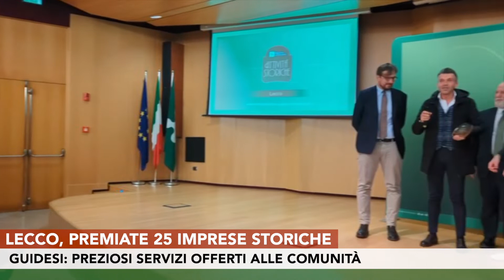ATTIVITÀ STORICHE IN PROVINCIA DI LECCO, PREMIATE 25 IMPRESE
Prosegue il tour dell’assessore allo Sviluppo Economico Guido Guidesi. Oggi tappa a Lecco per premiare le imprese storiche, presenza capillare al servizio delle singole comunità.